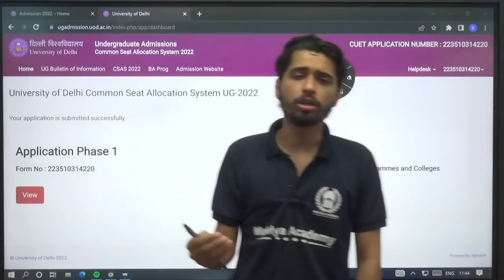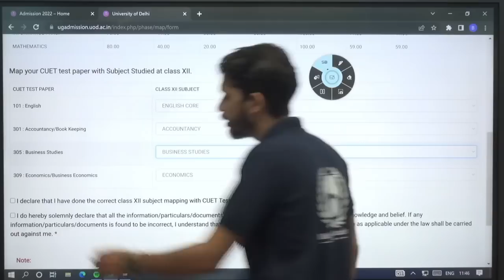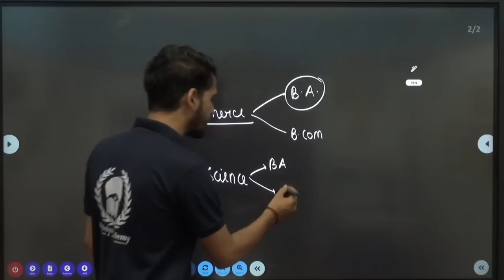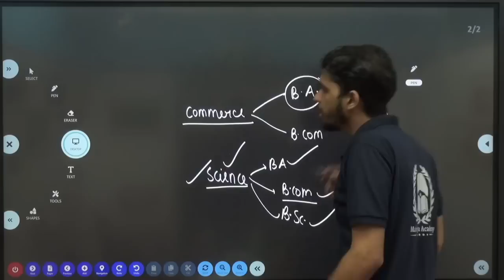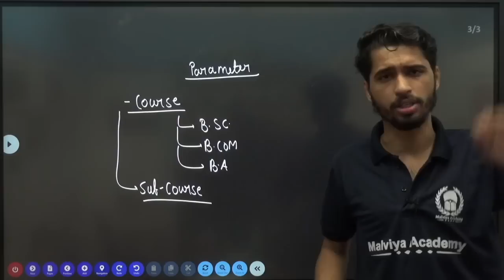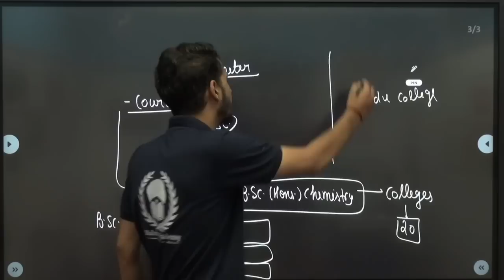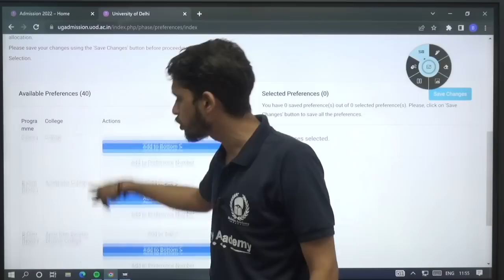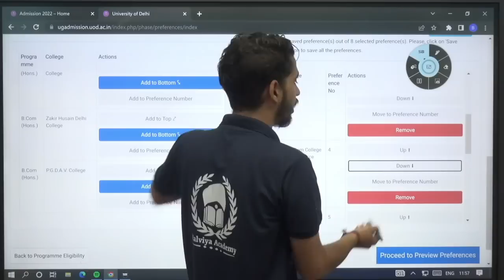DU Preference filling process | DU CSAS portal phase 2 demo | DU Counselling 2022 | Vaibhav Sir